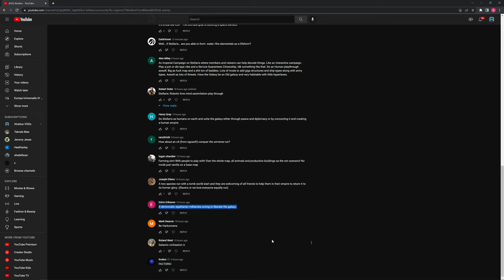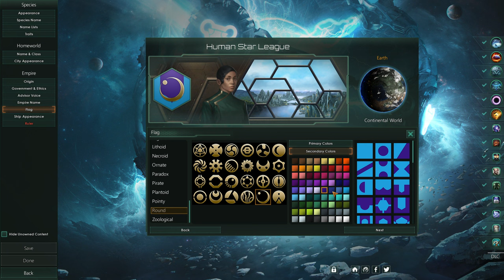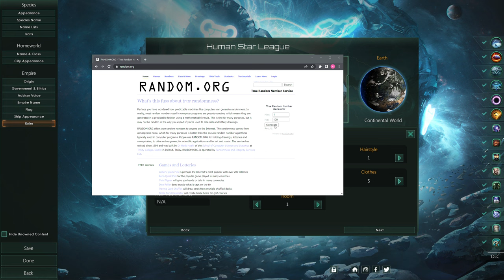Stellaris | Democratic Liberation Army | Episode 01